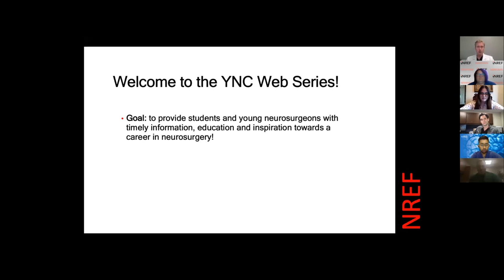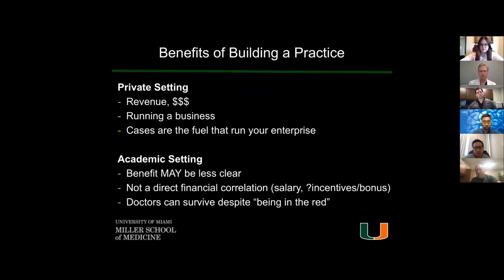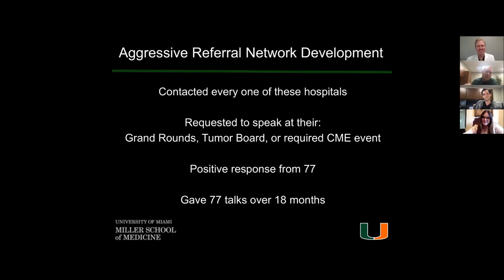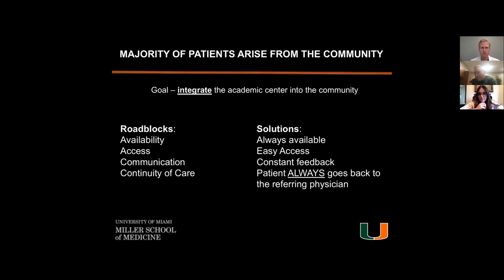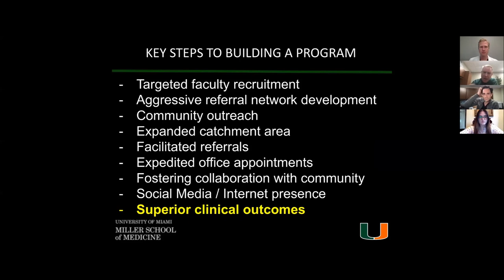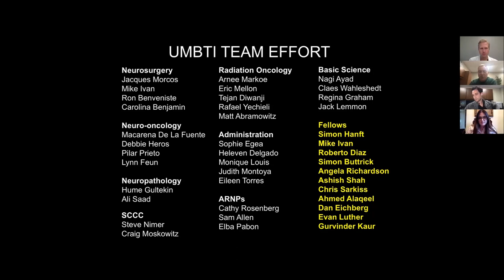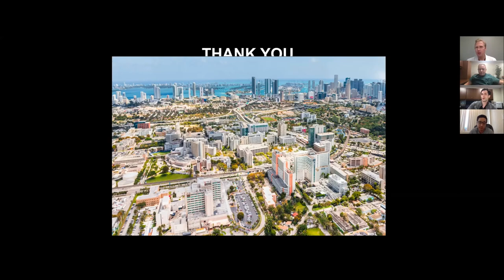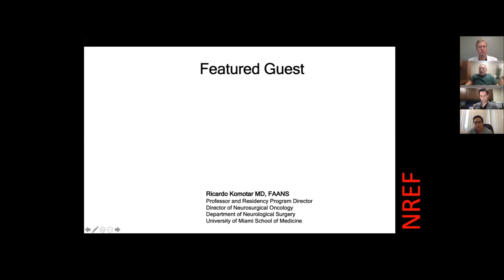Episode 17: Fundamentals of Building a Neurosurgery Practice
The AANS Young Neurosurgeons Committee (YNC) presents a webinar series in collaboration with NREF to provide students and young neurosurgeons with timely information, education, and inspiration towards a career in neurosurgery.

This episode, "Fundamentals of Building a Neurosurgery Practice," features Ricardo Komotar, MD, FAANS, FACS, Professor & Program Director at the University of Miami School of Medicine.

Hosts: Jeremiah Johnson, MD; Randy D'Amico, MD

Speakers: Ricardo Komotar, MD, FAANS, FACS